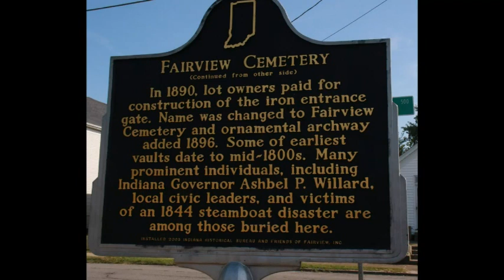2019 Stories behind the Stones Video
From the photos Bill and Gail Parish took during The Stories Behind The Stones